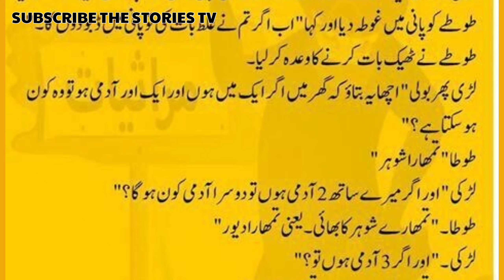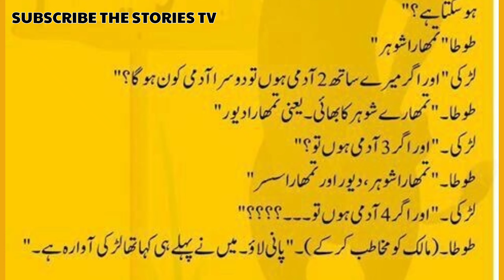Urdu latifay | Tik tok funny videos | funny urdu shayari |Funny poems in urdu | comedy videos